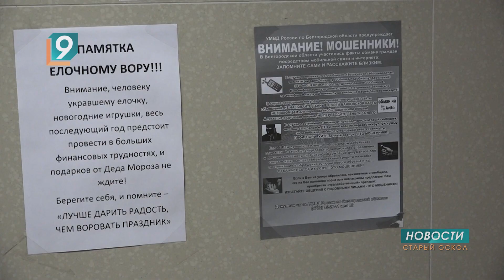Похититель Нового года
Наряженные ёлки воруют не только сказочные герои на утренниках в детских садах, но и взрослые трезвые мужчины. Настоящий детектив с похищением праздничного деревца, установленного в одном из торговых центров, произошел в Старом Осколе. Преступник задержан, ёлка изъята, но новогоднюю ночь она проведет в полицейском участке.